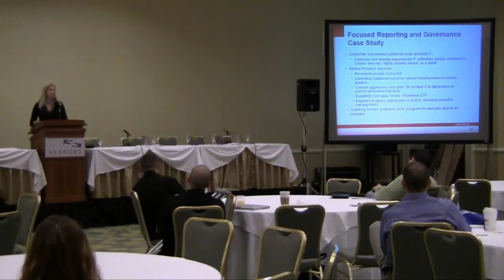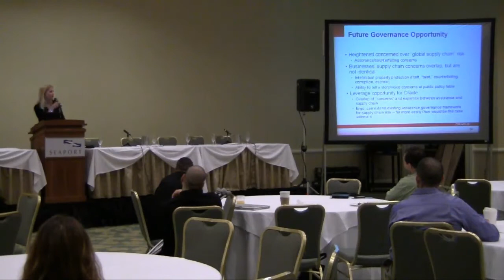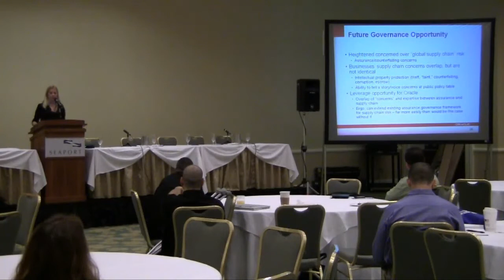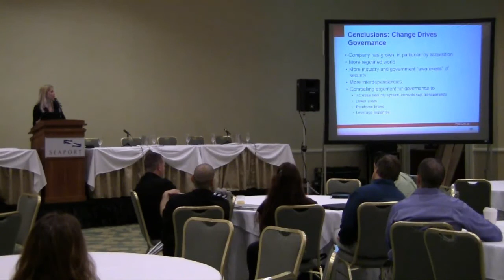Source Boston 2010: Mary Ann Davidson Keynote 5/6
Clip 5/6
Speaker: Mary Ann Davidson, Chief Security Officer, Oracle Corporation

Mary Ann Davidson is the Chief Security Officer at Oracle Corporation, responsible for Oracle product security, as well as security evaluations, assessments and incident handling. She represents Oracle on the Board of Directors of the Information Technology Information Security Analysis Center (IT-ISAC), is a member of the Global Chief Security Officer Council and the editorial advisory board of SC Magazine. She was named one of Information Securitys top five Women of Vision and is 2004 Fed100 award recipient from Federal Computer Week. She has served on the Defense Science Board and is a member of the Center for Strategic and International Studies Cyber Commission for the 44th President. She was recently named to the Information Systems Security Association Hall of Fame.